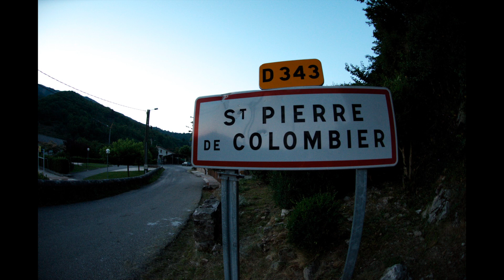Camp Notre-Dame des Neiges - Rétrospective 2013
Chaque année en juillet, la Famille Missionnaire de Notre-Dame organise le camp Notre-Dame des Neiges pour les adolescents dans une région de France. Cette année, c'est le village de Saint-Pal-de-Mons en Haute-Loire qui nous a accueilli. Merci Amaury pour cette belle rétrospective ! Tu souhaites en savoir plus sur les camps Domini ?